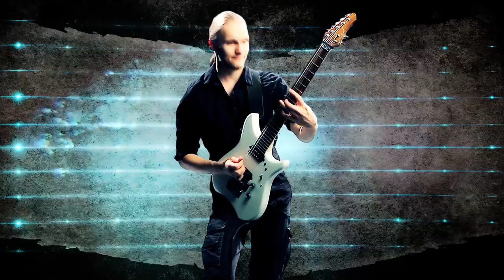Fountainhead - Fear Is The Enemy OFFICIAL VIDEO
Official video single for Fountainhead's debut release "Fear Is The enemy".

► mailchi.mp/vmbrella/sixpillarscreativity

My signature guitar picks, designed to be THE grippiest, and precise picks on the market